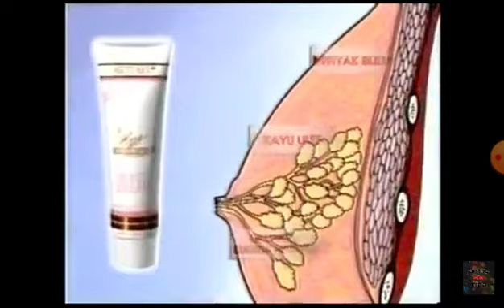Iklan Buste Cream Nyonya Meneer - Keindahan Payudara (2003) @ TV7, Metro TV, RCTI, TPI, & Indosiar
Iklan ini pernah ditayangkan di TV7, Metro TV, RCTI, TPI, & Indosiar pada tahun 2003. Iklan ini dibintangi oleh Ratna Listy.
Sumber: @amnesianida